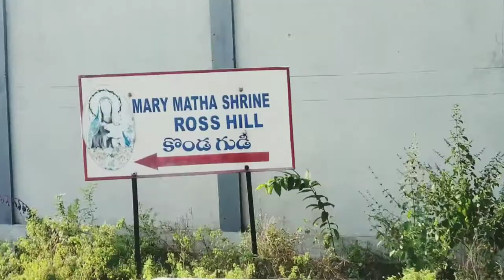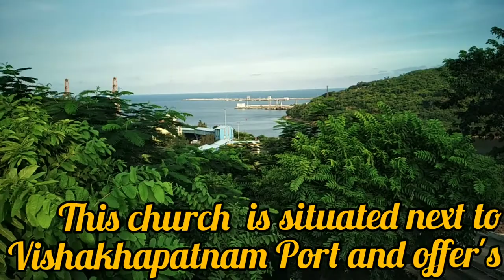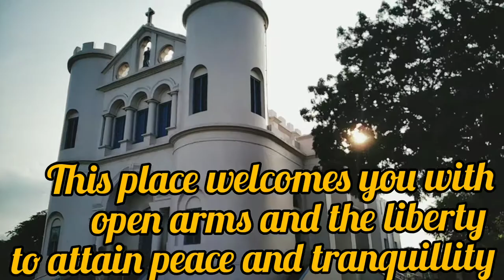Ross hill - Visakhapatnam Mary Matha Shrine - Hill chapel - kondagudi🤶🙌🙌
In this video we are going to explain how to give bath to your cats please check with the instructions provided while bathing a cat .

Musician: Rook1e

Also check with this following videos

You can follow our Instagram account at @cat_star_zara